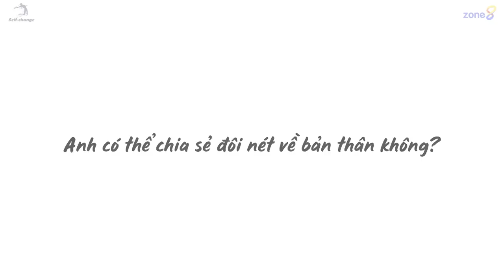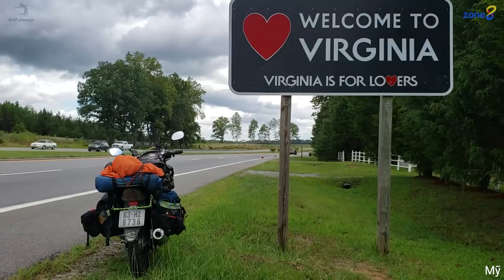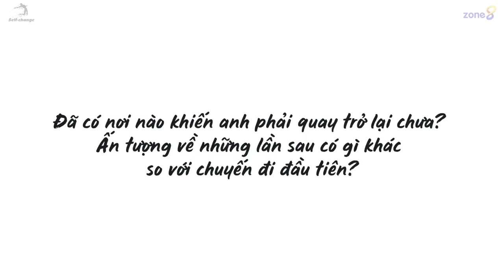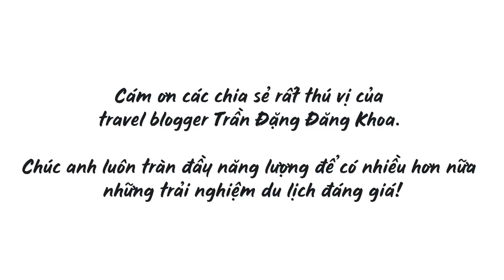Trần Đặng Đăng Khoa và Bắc Mỹ - Cách để trải nghiệm kiểu mới ở một địa điểm đã cũ